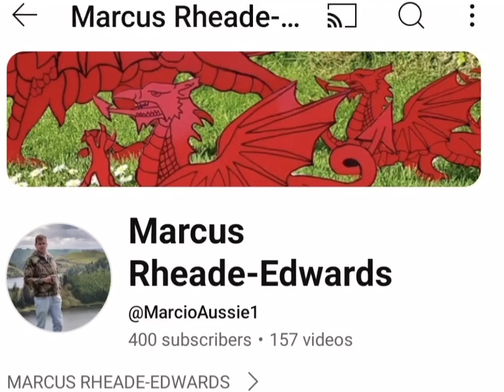400 Subscribers THANK YOU.